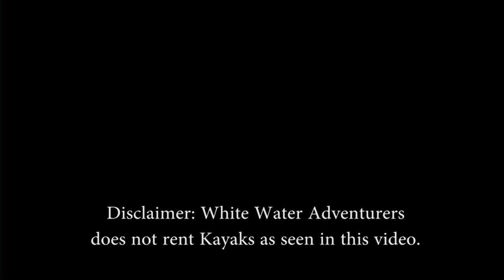White Water Adventurers throwback to 2017 Season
Take a look back at some of the best moments and footage from 2017. White Water Adventurers is thrilled to have another great year in the history books. Looking forward to the adventures we will have in 2018!